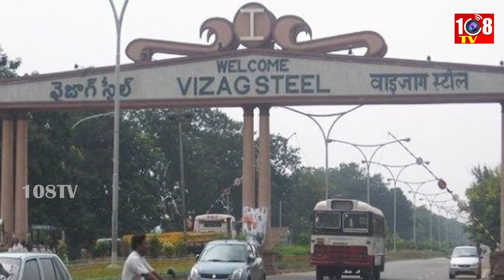హైకోర్టు విచార‌ణ‌కు హాజ‌రైన సీబీఐ మాజీ జేడీ ల‌క్ష్మీనారాయ‌ణ‌ | JD Lakshmi Narayana | 108TV24X7